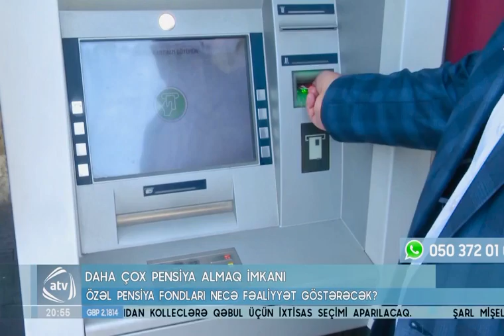Bunları Etsəz Pensiyanız İki Qat Arta Bilər. Pensiyalarla Bağlı YENİ QAYDALAR.